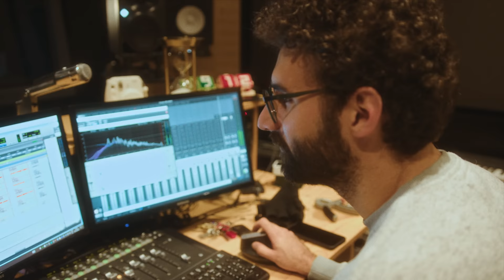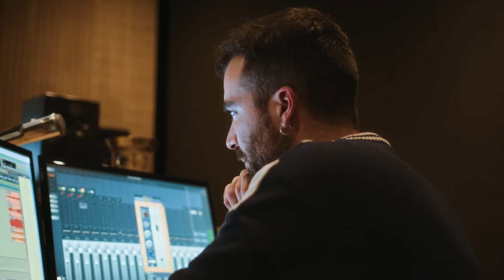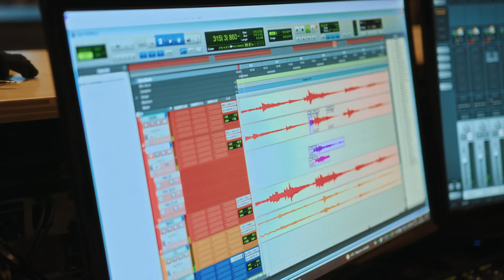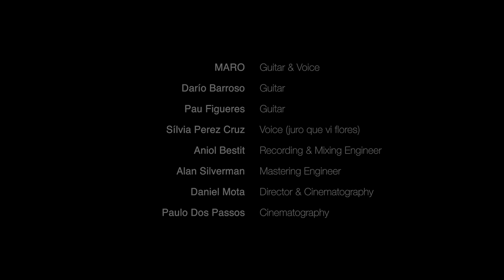MARO - hortelã | OFFICIAL DOCUMENTARY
Making of "hortelã", MARO's latest acoustic album.